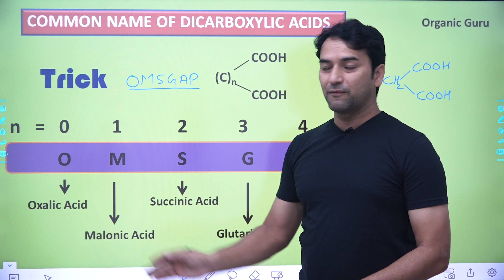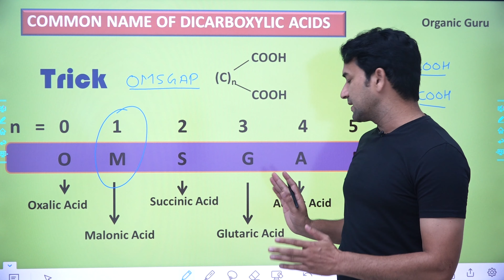OMSGAP trick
Trick for common names of dicarboxylic acid